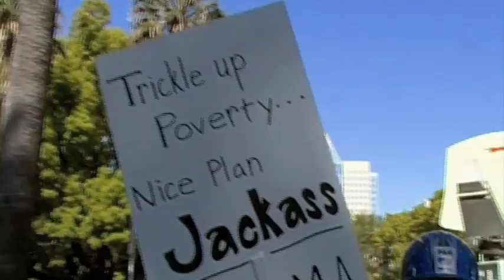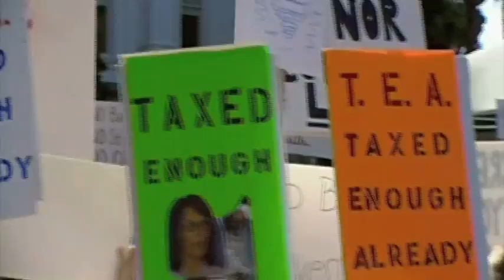Tea Party Tax Protest at Sacramento CA April 15 2009/ Interview with Cavuto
A large crowd (I estimate 5000, some estimates at 20,000 people) showed up at the CA state Capitol to protest against the Government's tax policies. A short exclusive interview with Neil Cavuto is included.